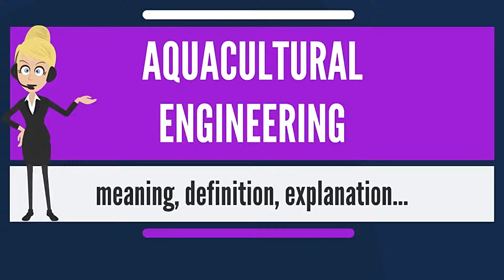What Does An Aquacultural Engineer Do?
Today - Lets Find Out More About Aquacultural Engineering.

Video Credit To - The Audiopedia